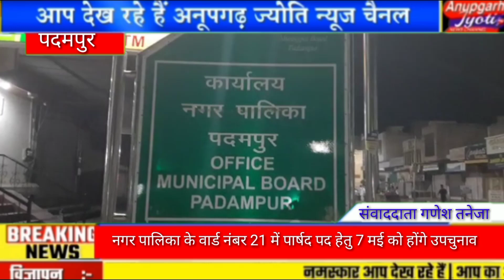पदमपुर नगरपालिका के वार्ड नं. 21 के उपचुनाव में दोनों पार्टियों ने उतारे अपने उम्मीदवार,